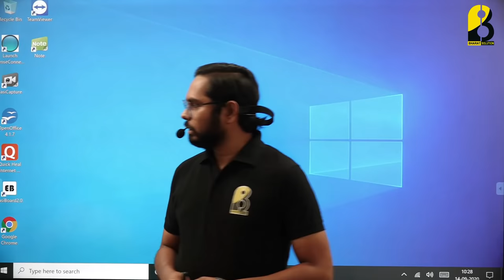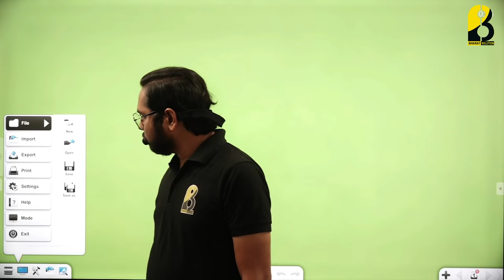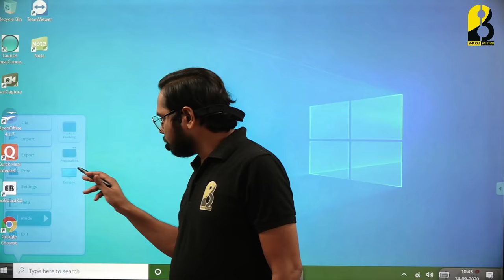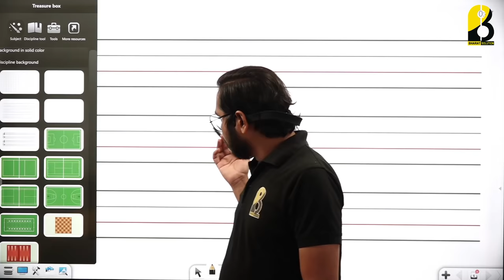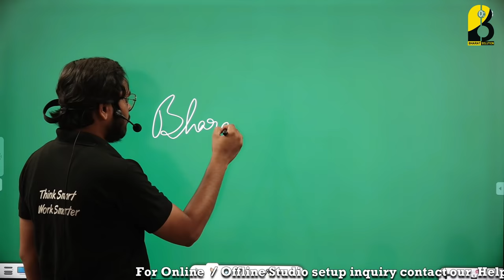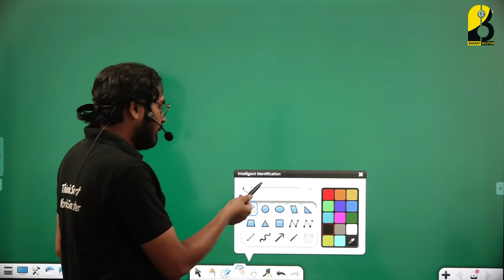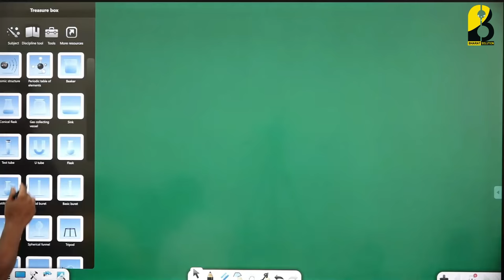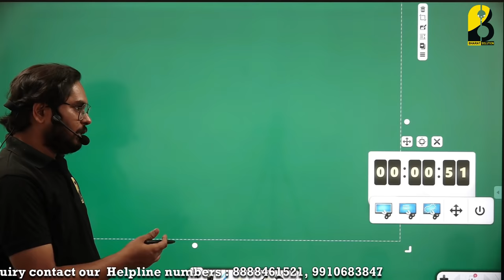Interactive Panel Note Whiteboard Software Complete Tutorial | Digital Board Review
Interactive Panel Note  Software Tutorial | Digital Board Review | Note Software Review
Note is a touchscreen-based interactive whiteboard software designed
for education. This software works with IWB/IFP and provides
whiteboard functions like writing, erasing, annotating, drawing, and
roaming. Moreover, superior interactive teaching and demonstration
experience are achieved based on the interactive multimedia
function of the flat panel, such as subject-specific tools and multimedia
playback.
Our Helpline No. For Guidance - 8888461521, 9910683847
bstech.asia